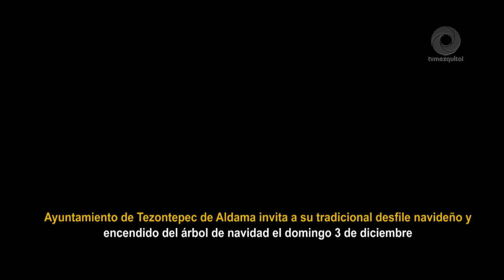Gob de Tezontepec invita a su tradicional Desfile Navideño y Encendido del Árbol el domingo 3 de dic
Ayuntamiento de TezontepecDeAldama invita a su tradicional Desfile Navideño y Encendido del Árbol el domingo 3 de diciembre